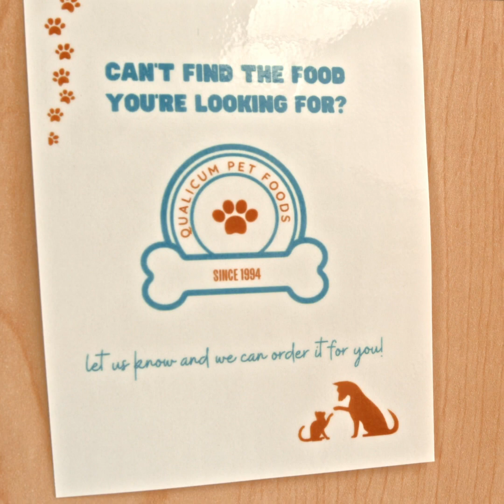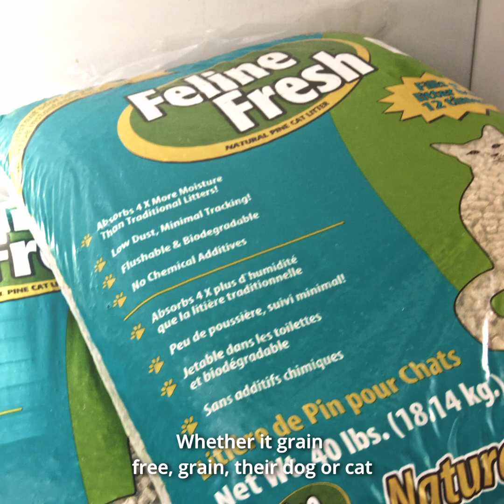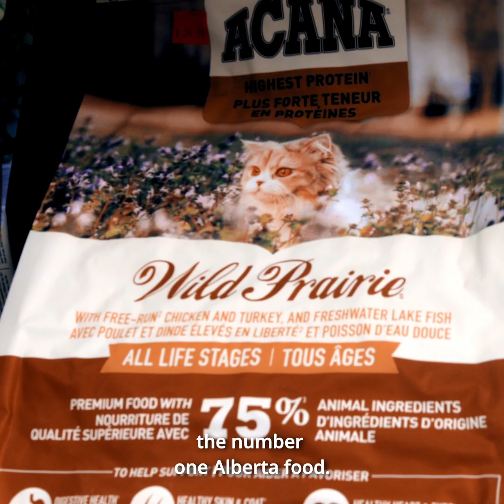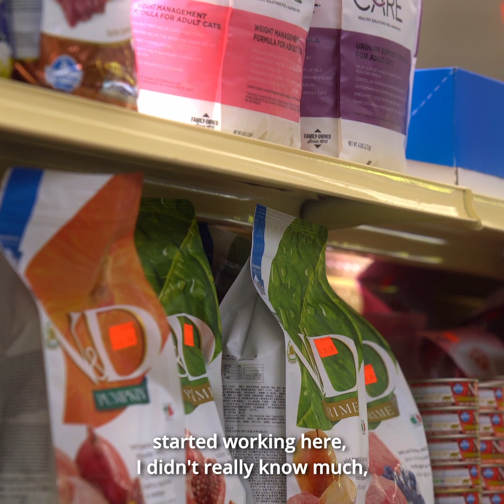Qualicum Pet Foods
Show your fur babies some love at Qualicum Pet Foods! For over 30 years this family-owned business has been making sure pets are happy and healthy.

With high-quality food and treats, fun and engaging toys, and a knowledgeable staff offering a personal touch Qualicum Pet Foods isn't just a store, it's a community hub that cares deeply. They show this by helping with special orders and giving back through programs that help both animals and people in need, such as Operation Freedom Paws Canada, and Community Meals Program.

Thanks to Kerry for taking the time to talk about the store and what it offers our community.